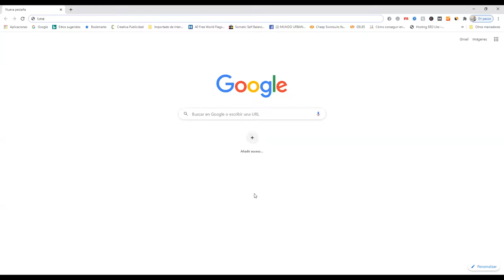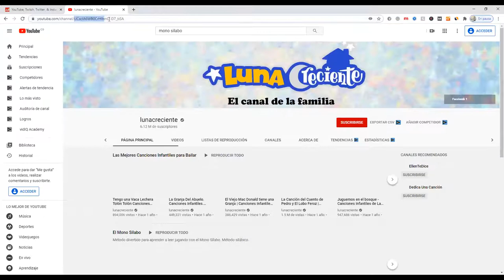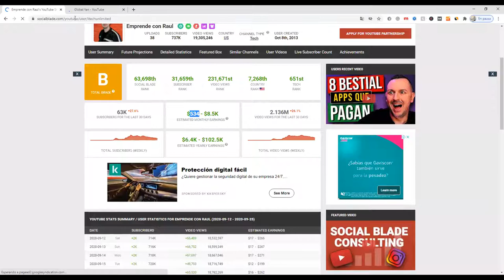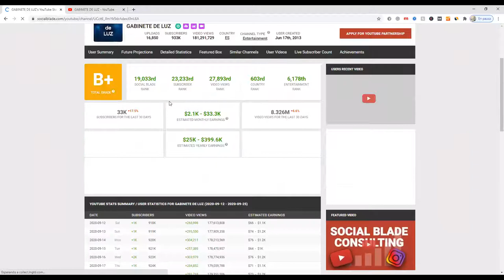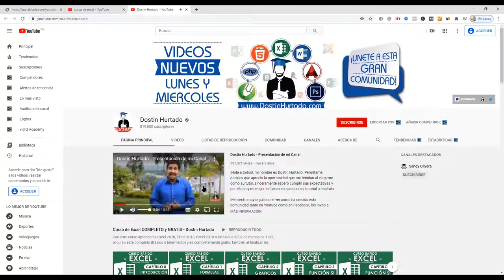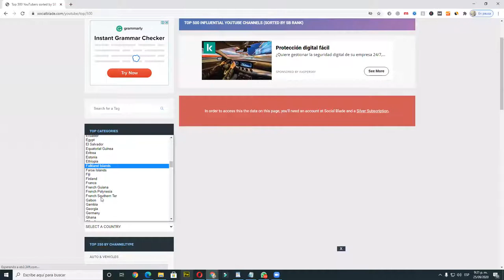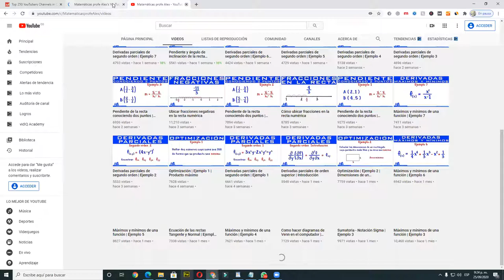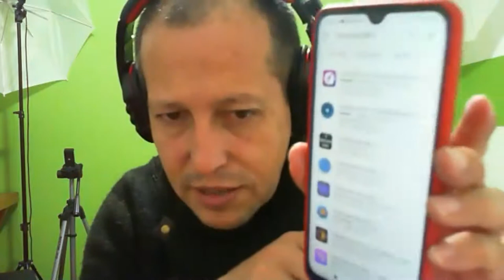YouTube Curso GRATIS 5 Nichos rentables Para 2021 En YouTube Javier Silva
Hoy en el preambulo del curso de youtube vamos a anlizar como puedes ganar dinero con el curso youtube como ganar dinero en youtube algunos aun no han logrado ganar dinero con youtube , pero esto se debe basicamente a que no saben por donde empezar, o no saben como empezar en youtube, aqui te muestro como ser youtuber inclusive sin mostrar tu rostro si lo que prefieres es la privacidad, este es un curso tambien llamado curso seo para youtube y vas a aprender diferentes estrategias que de youtube para crecer rapido y aprnder de este curso de youtubers profesional es un curso seo claro que si pero para youtube y hacemos mas que seo hacemos muchas otras optimizaciones de nuestros contenidos de youtube aprende como empezar en youtube 2021 pero de una manera pracrtica inicia en youtube desde cero en este quiza el mejor curso youtube desde cero aprende a y gana dinero en ypoutube  en este excelente y profesional curso seo para youtubers aprnde a crear y monetizar youtube tus videos y tus canales tomando de referencia diferentes nichos vas a prender como es el proceso para optimizar y monetizar tus videos en youtube de manera facil y rapida nos vemos en el proximo video soy Javier Silva Chao...